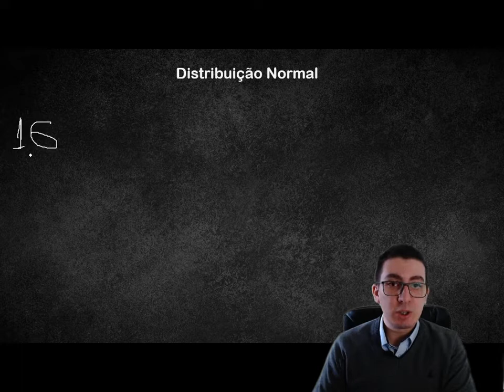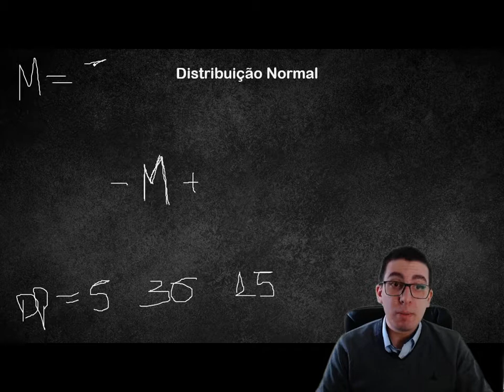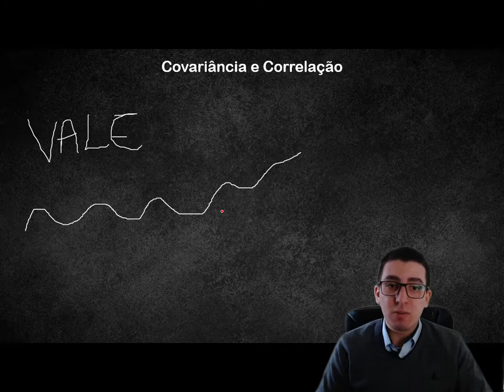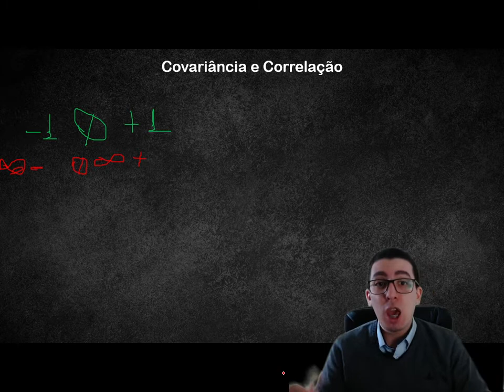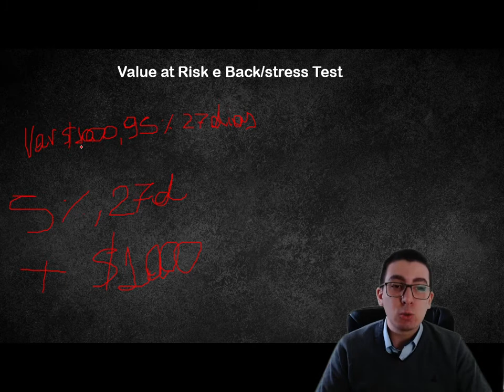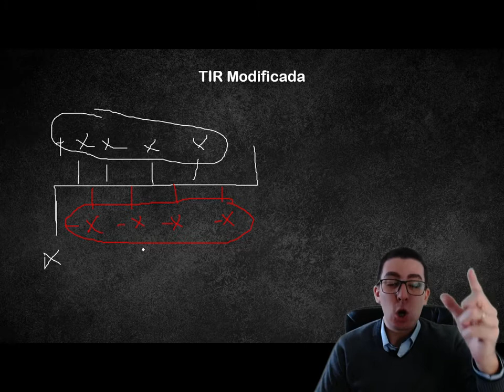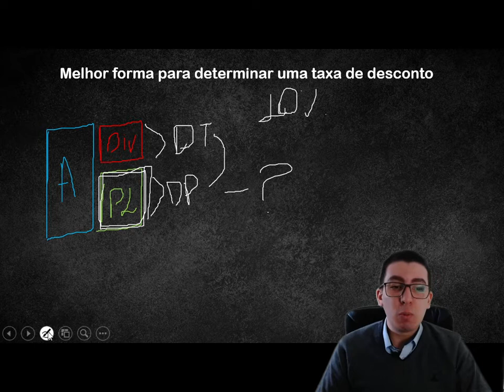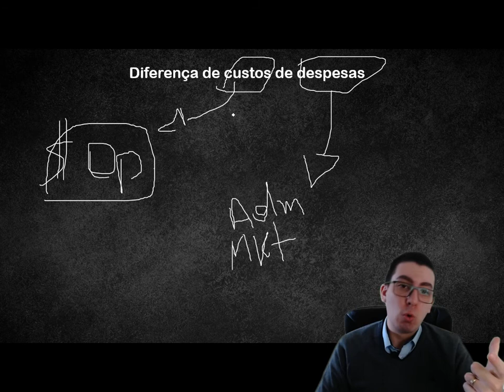GESTÃO DE RISCO E INVESTIMENTOS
Principais dúvidas esclarecidas sobre gestão de risco, investimentos e viabilidade econômica.